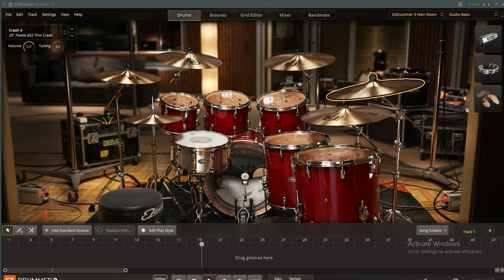Ken Jezer Umahon "Moon" LIVE with Nik Makino ft. Flow G (Drums Only)